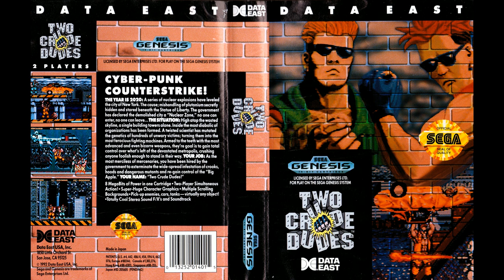[SEGA Genesis Music] Two Crude Dudes - Full Original Soundtrack OST [YM3438]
Recorded from a real Genesis Model 2/ASIC YM3438/MegaAmp (filtered)
Click "show more" for track list & notes

00:00 Intro
01:12 Crude Buster -Lifeline of New York-
02:56 Funky Monsters
04:23 Defeated Guys
04:31 Take a Break
05:04 Like a Hurricane
07:54 Fallout of Christmas
09:15 The Wild Desire
12:07 Kids in Battle
13:48 Justice Has Won
15:34 The Crude is Down

Composed by
Azusa Hara, Tatsuya Kinouchi, Hiroaki Yoshida

Arranged by
Hitoshi Sakimoto